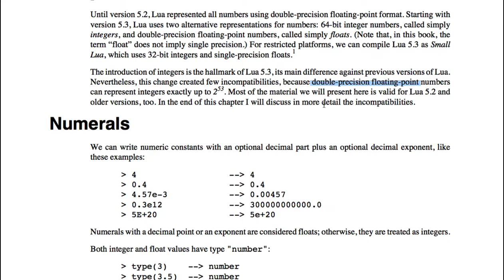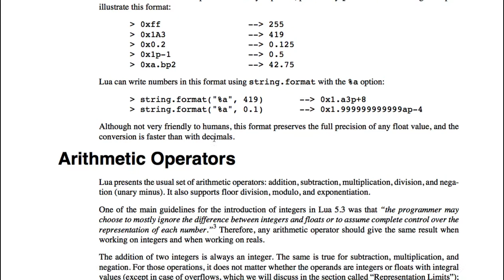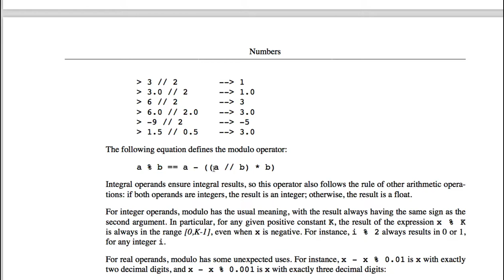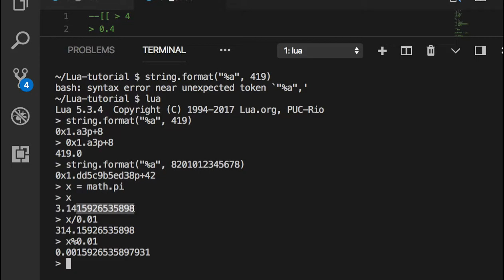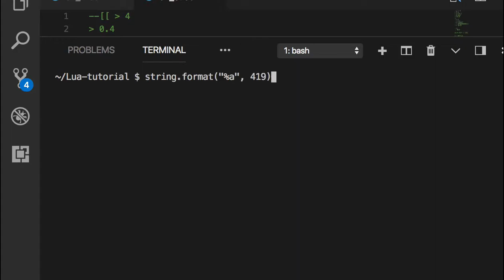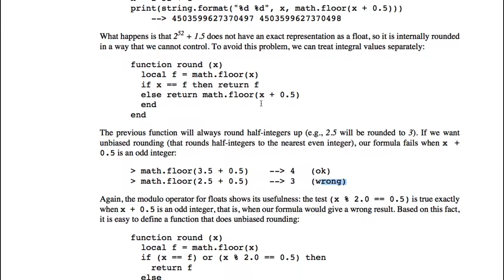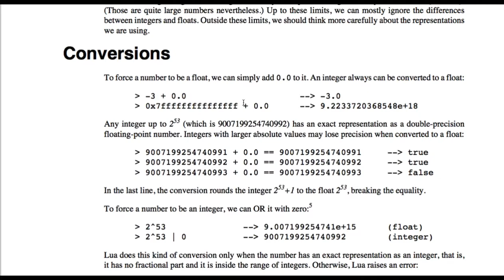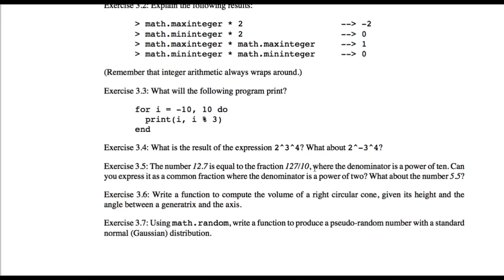Lua 008 - [Ch 3] Numbers